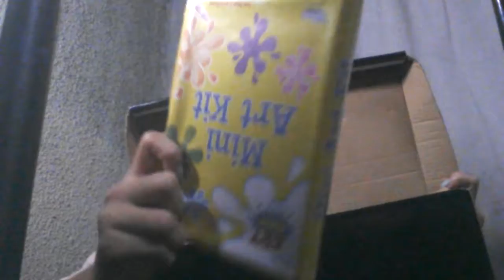LAZADA MYSTERY BOX worth 399||Philippines||jada dy ||#1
♡Yung cosmetics na make up
Ayun na lang po yung ipapang make up toturial ok lang poba♡mapped po pala sa national book store po yan nabibie